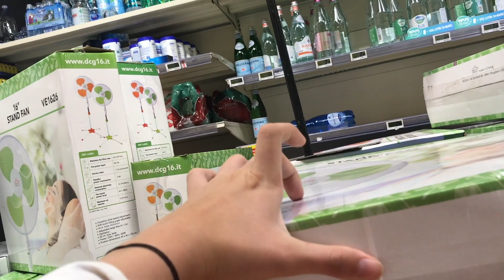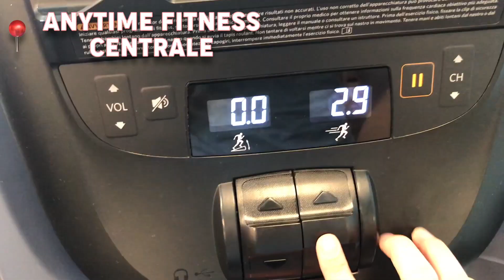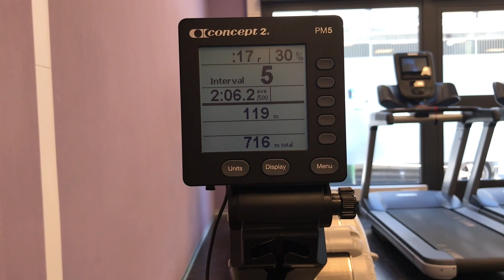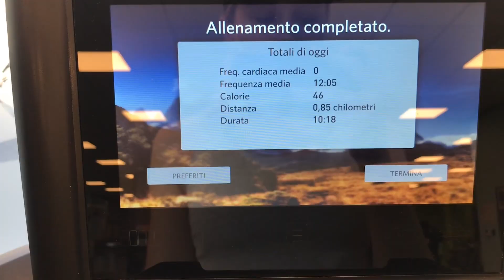SHOOTING ALL OVER MILAN! | MODEL LIFE | Vlog 9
Hiya everyone!

Hope you are enjoying my Milan vlogs! I wanted to do these vlogs to share my experience modelling overseas as I know they would’ve helped me before going overseas for modelling for the first time!

This vlog is week 9 of my trip, and it's kinda a boring one! I was working four days this week, two of which I couldn't film at, so I didn't get much footage this week. But it was good to be busy as it makes the week goes quickly and I'm so looking forward to going home now!

♡ PR ADDRESS ♡
Matilda Rodgers
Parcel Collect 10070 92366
Shop 1, 486 Waterworks Road
Ashgrove QLD 4060